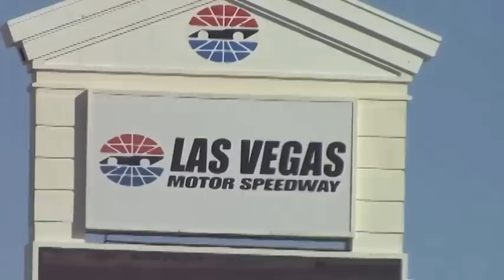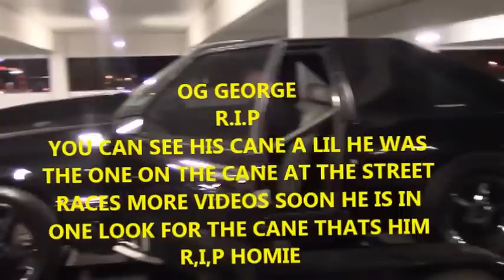CALIFORNIA IN LAS VEGAS 2014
JSUT HANGING OUT  IN LAS VEGAS 11/2014